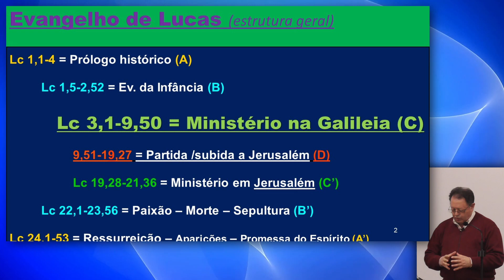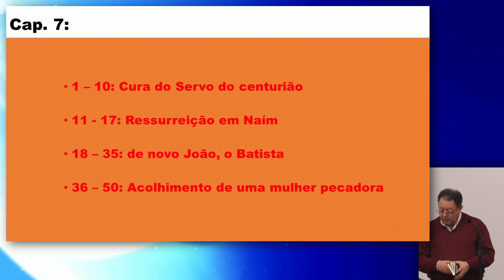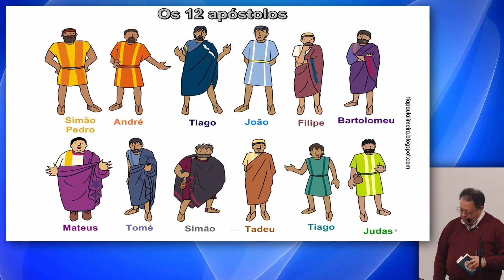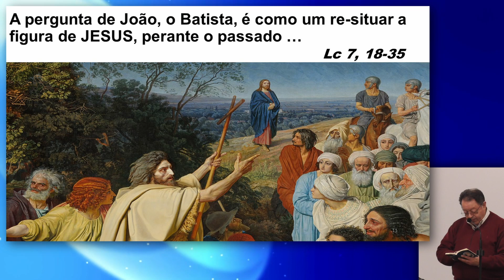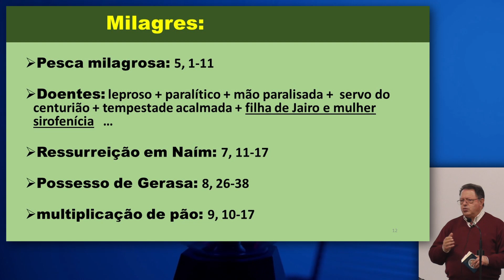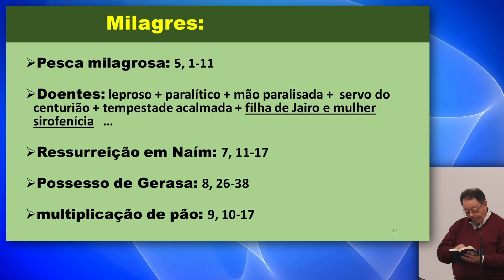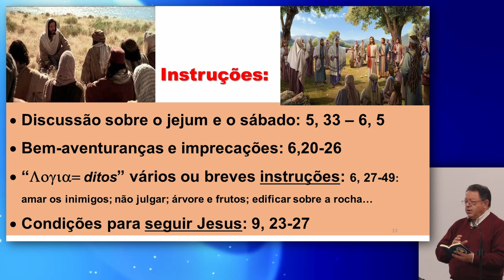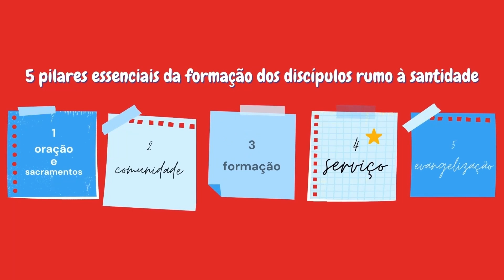Percurso Bíblico São Lucas - 04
Depois de em 2018 termos feito um percurso bíblico de caráter mais geral com o Dr Isaías Hipólito e em 2019 termos dado início ao Percurso São Marcos (interrompido pela pandemia), em 2021/22 estamos a fazer, de novo a cargo do Pe Carlos Delgado, um novo percurso bíblico, desta vez centrado no Evangelho segundo São Lucas.
O percurso decorre à quarta feira à noite no Salão Paroquial de São José.
02 Fev - Caminho p/ Jerusalém;
16 Fev - Promessa do Reino;
09 Mar - Condições para entrar no Reino;
23 Mar - A Vida no Reino;
06 Abr - A realização salvífica em Jerusalém;
27 Abr - Atividade em Jerusalém;
11 Mai - Paixão e morte de Jesus;
25 Mai - Ressurreição e missão